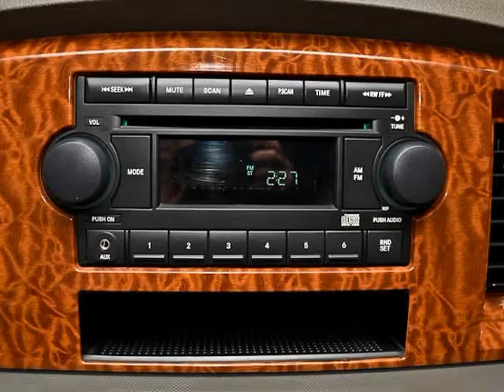2006 Dodge Ram 2500 4dr Mega Cab 160.5 4WD SLT (San Antonio, Texas)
2006 DODGE 2500 MEGA CAB SLT 4WD SWB:INFERNO RED CRYSTAL PEARL/MEDIUM SLATE GRAY

 This really is an exceptionally clean vehicle that provides the best of all worlds. This is a CLEAN CARFAX and ONE OWNER vehicle has less than 91,500 MILES on the odometer! This vehicle will move quickly so give us a call today!

 *5.9L (360) HO I6 CUMMINS TURBO-DIESEL*SLT TRIM*4X4*SWB*CLOTH*BLUETOOTH*FULL BRUSH GUARD*REPLACEMENT REAR BUMPER*REMOTE KEYLESS ENTRY*RUNNING BOARDS*WOOD INLAYS*CRUISE*CLIMATE...